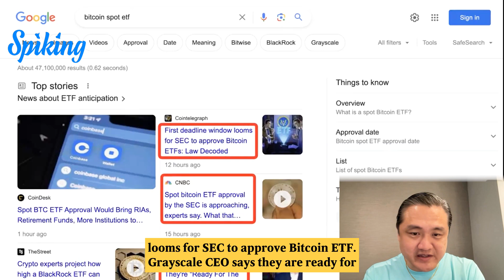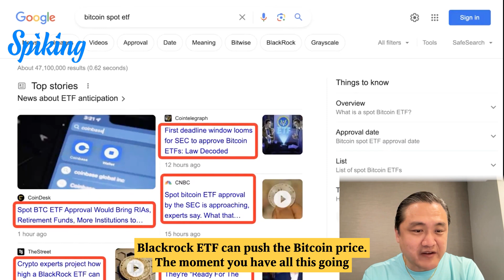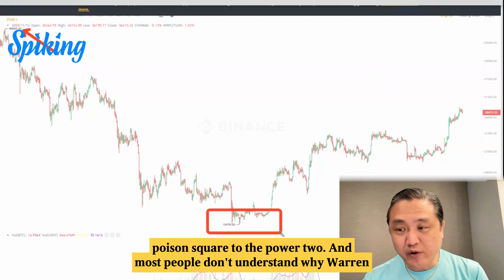#144 🪙📈 Bitcoin Spot ETF Unveiled Bridging Crypto to Traditional Markets! 🌐💼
🌐📈 Bitcoin Spot ETF is on the horizon! 🚀💰 This development marks a significant step in bringing Bitcoin into traditional financial markets, potentially offering new opportunities for investors in the crypto space. 🔍💼

💡 The introduction of a Bitcoin Spot ETF could signal broader acceptance of cryptocurrency in mainstream investing. Investors eyeing diversification might explore Bitcoin-related stocks or sectors influenced by this breakthrough.

📚 Access our invaluable Free Investing Guide, consisting of 8 comprehensive modules, waiting for you